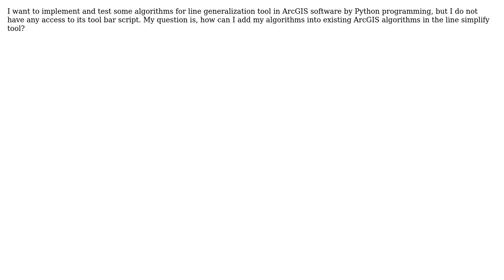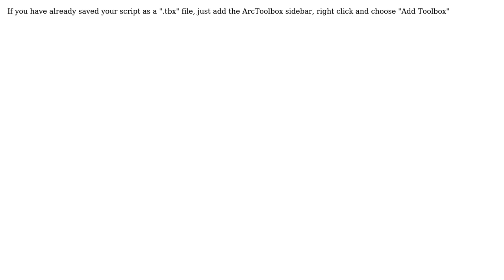GIS: How to add my own algorithms to ArcGIS toolbox?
With thanks & praise to God, and with thanks to the many people who have made this project possible! | Content (except music & images) licensed under CC BY-SA | Music | Images & others | With thanks to user Vale user maryam user Hornbydd and the Stack Exchange Network Trademarks are property of their respective owners. You are responsible for your own actions.